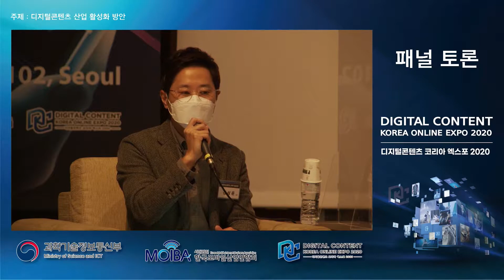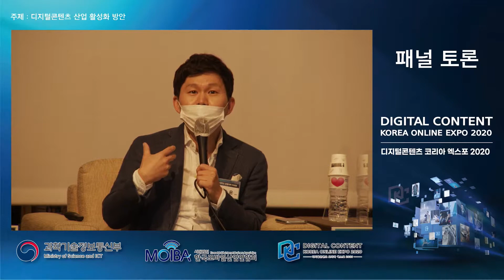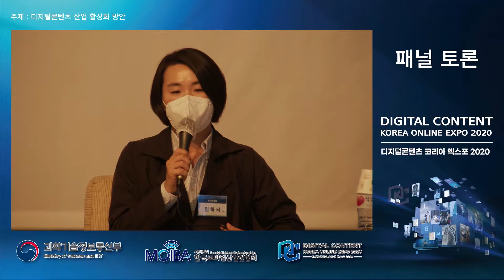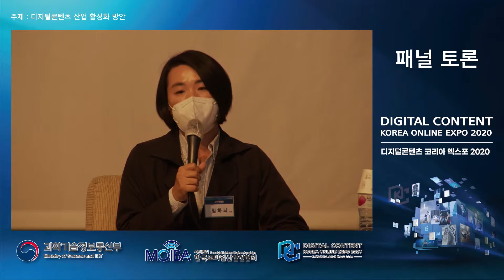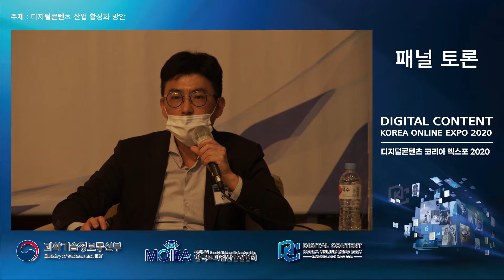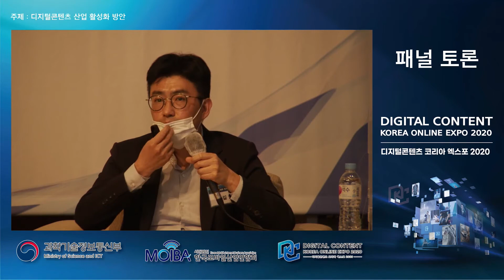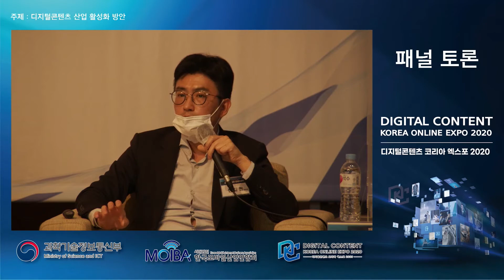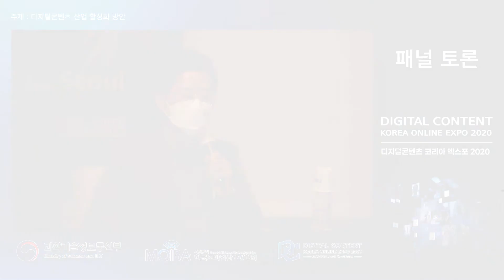[온라인 세미나] 패널토론 "디지털콘텐츠 산업 활성화 방안"